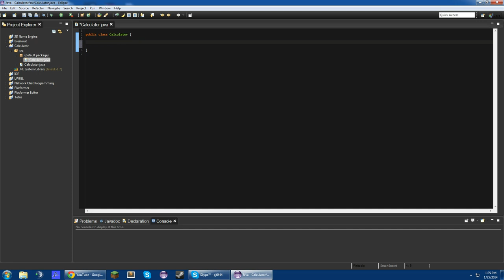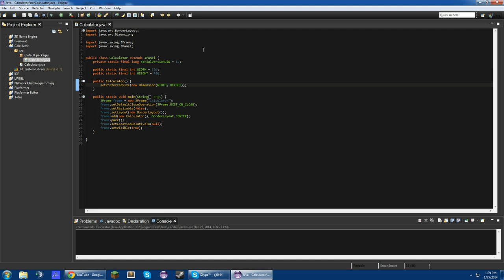Java GUI Calculator Tutorial (NEW) Part 1: Making the JFrame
Hey guys, in this video we make the frame of the calculator.